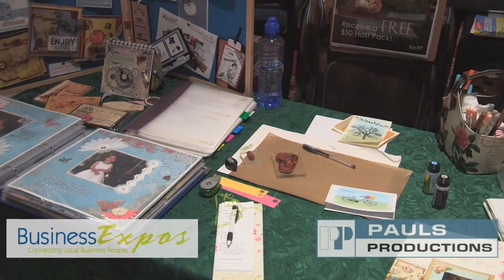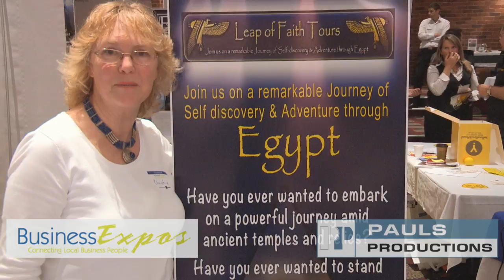Parramatta Business Expo 2013 Highlights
These high-energy trade shows draw local business men and women together!

Providing you the opportunity to grow your business, market your products and services, grow your networks and facilitate partnerships between business professionals, organisations, retailers and the local community.

These trade shows and business events will be the headquarters for meeting local business in a friendly interactive expo environment, learn from business development workshops, while networking and being entertained at the complimentary cocktail function concluding each expo.

80% of people like to do business with someone they know. Get to know your local business community and connect with them at our trade shows.

The Business Expos offers you a unique opportunity to:
GAIN more clients
CONNECT and actively network with savvy entrepreneurs
BUILD powerful strategic partnerships and joint ventures
Expo Enthusiasts
The Business Expos Team

This video produced by Pauls Productions - Official videographer for Sydney Business Expos 2013